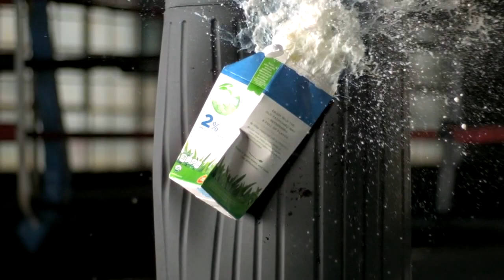Extreme Testing by Ford Accessories Cargo Area Protector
Protect you Ford vehicle with Fords Cargo Area Protector. Designed for your specific vehicle and tested to the extreme!